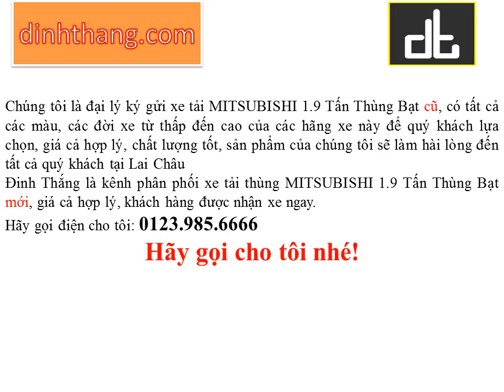Mua, bán ô tô mới-cũ xe tải MITSUBISHI 1.9 Tấn Thùng Bạt tại Lai Châu (01239856666)